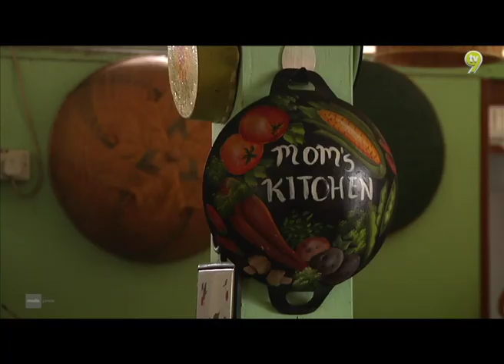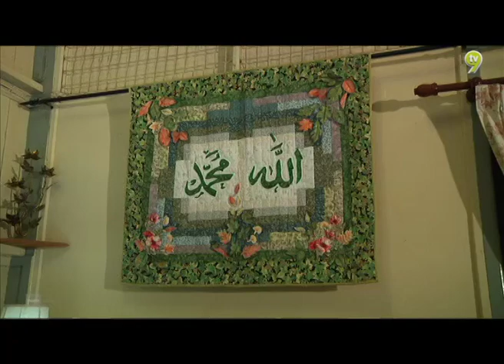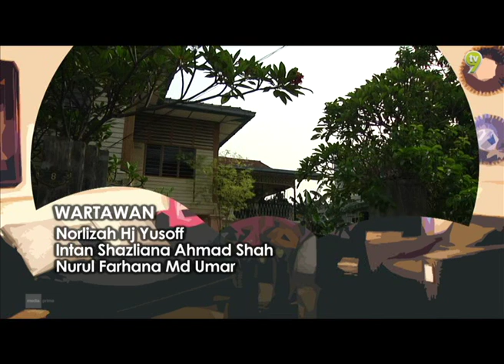Intai-Intai Deko (Season 3) | Episod 4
Intai Intai Deko yang memaparkan segala rahsia, tips dan koleksi kecantikan senibina dan perkakasan rumah yang unik.